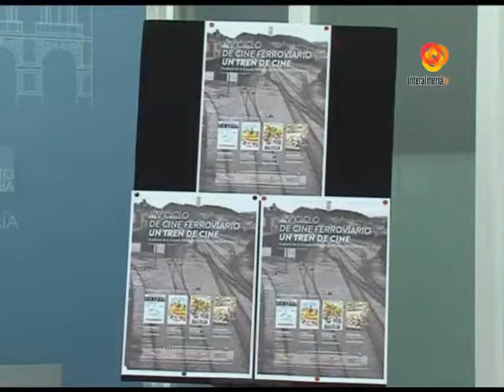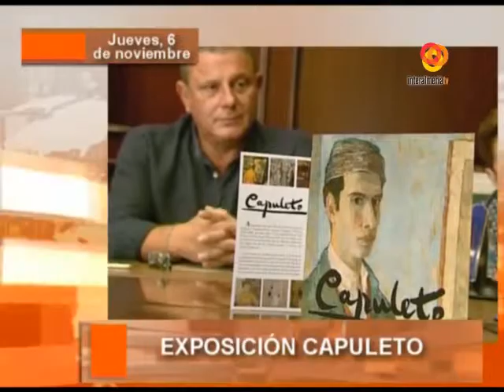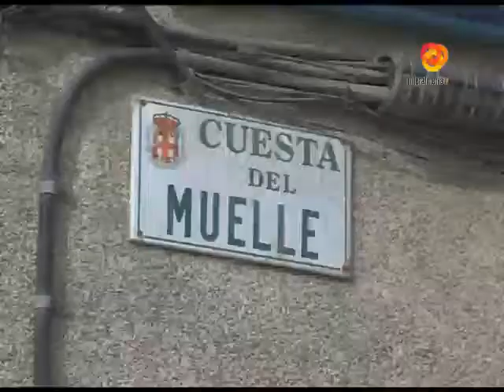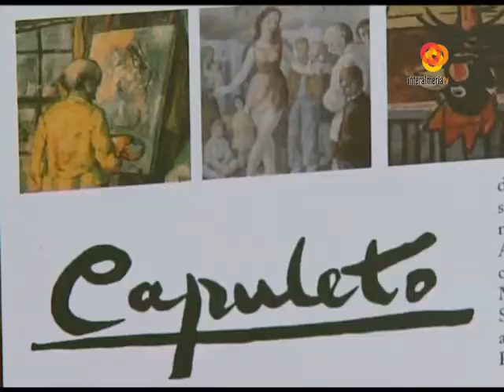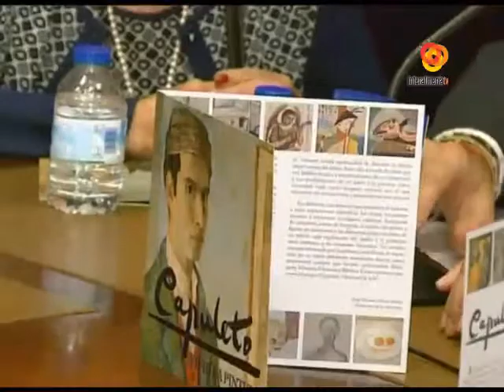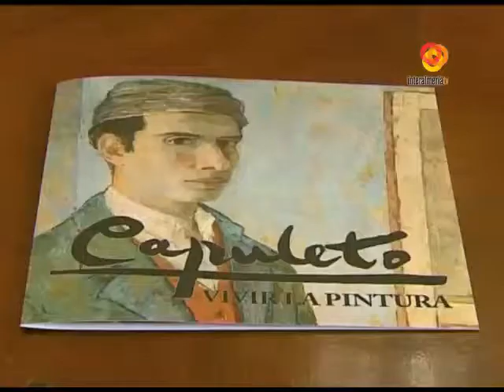Informativo Noche de Interalmeriatv del día 06 11 14